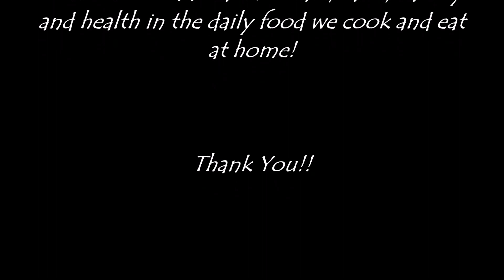PaakaAashrama Recipe # 0226 - Regular Dosa with Barley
ಅಕ್ಕಿ ಬದಲು ಬಾರ್ಲಿ (ಜವೆಗೋಧಿ) ಹಾಕಿದ ದೋಸೆ